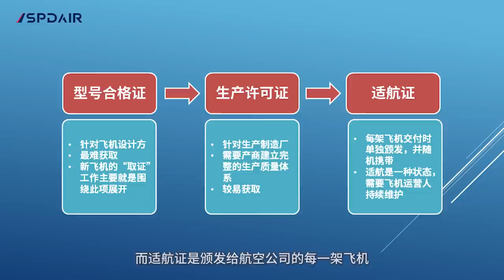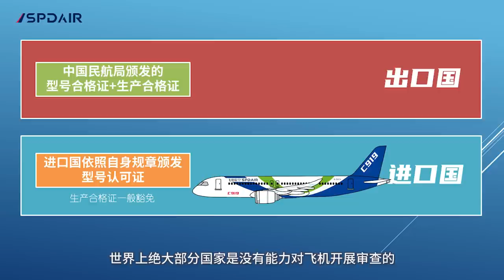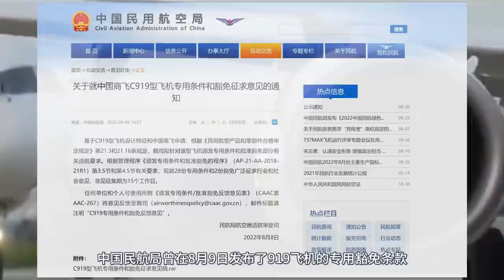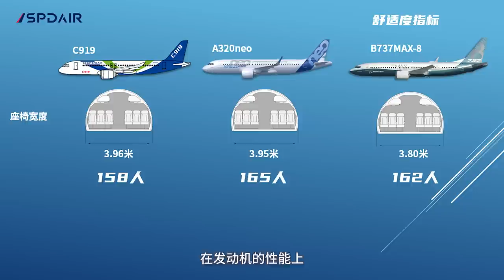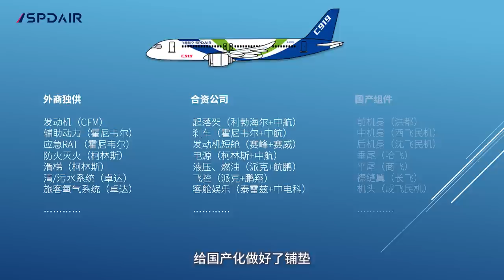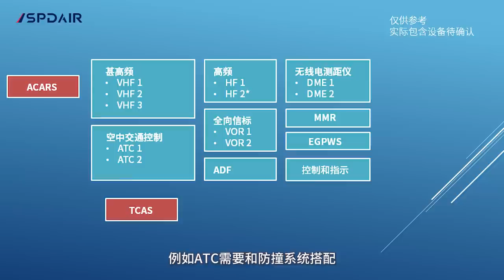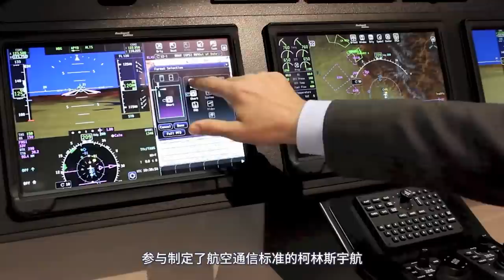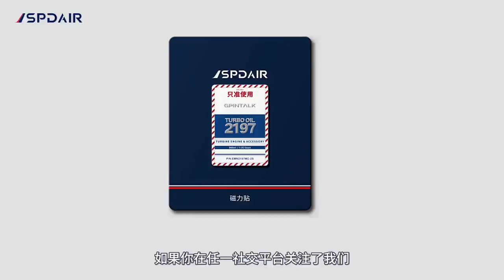关于C919，你想知道的都在这里（发布后修正版）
2022年9月29日，由中国商飞研制的国产大飞机，C919正式获得了中国民航局颁发的型号合格证，这意味着在经历十余年的研发和测试后，919的设计合理性和安全性已经充分得到了国家的认可，具备了交付给航空公司执行商业航班的条件。不过除了前面提到的型号合格证外，一架飞机想要载客飞行，还需要生产许可证和适航证。简单点说，型号合格证针对的是飞机的研发厂商，生产许可证是颁发给飞机的制造厂商，而适航证是颁发给航空公司的每一架飞机，相当于上路许可。对于919这种新飞机而言，设计和生产都由商飞负责，既然前期生产的试飞型号已经通过了民航局的认证，说明质量体系较为完备，获取生产许可证是水到渠成的事。而早在数月前，首架批量生产版本的919已经下线并进行了密集的试飞，此架飞机的涂装与之前六架用于测试的原型机并不一致，机身注册号为B-001J，同样出现在了颁证仪式上，实际其飞机本体已经完成了商业版本，也就是交付给东航版本的喷绘，不过因为飞机的所有权目前仍在商飞，同时为东航正式接收飞机保留一些神秘感，临时用贴纸进行了覆盖。所以，尽管生产合格证和适航证并没有在当天一并颁发，但实际上C919的商业化运营已经不存在任何硬性阻碍，只需要一些时间去走完流程，从央视记者的飞行体验中也能看出，客舱内已经完成了所有旅客设备的安装，相信我们在国内坐上这架飞机指日可待。